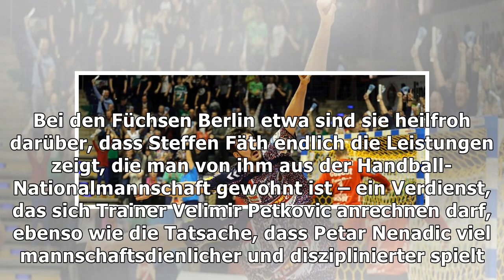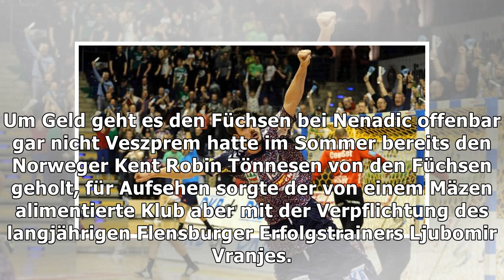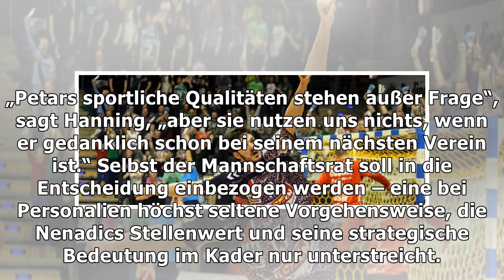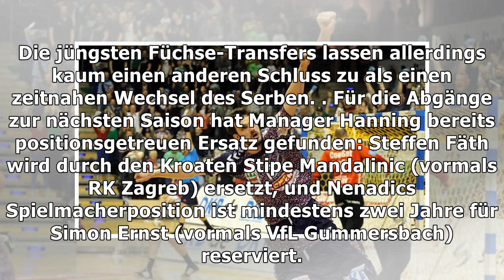Füchse berlin: petar nenadic auf dem absprung